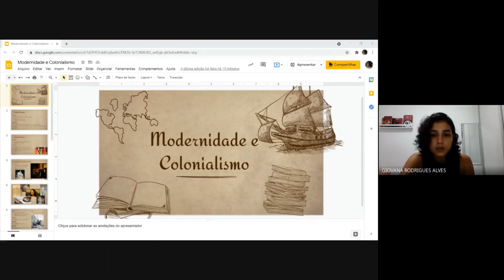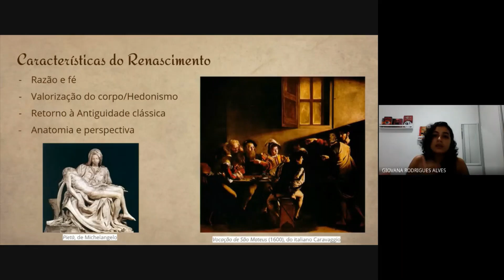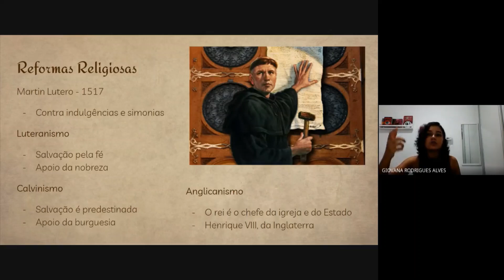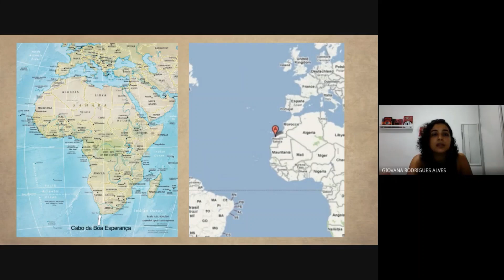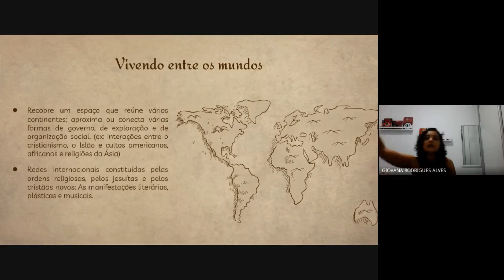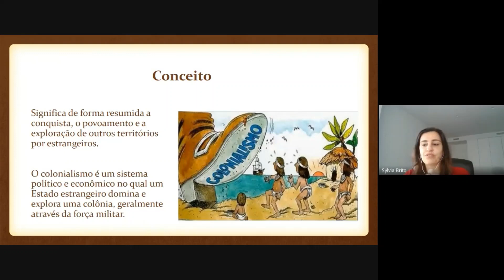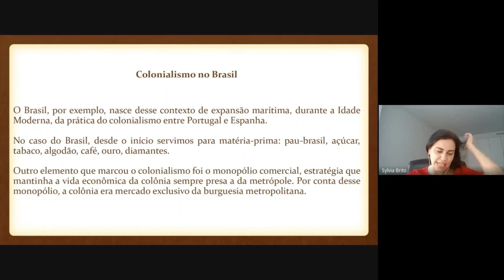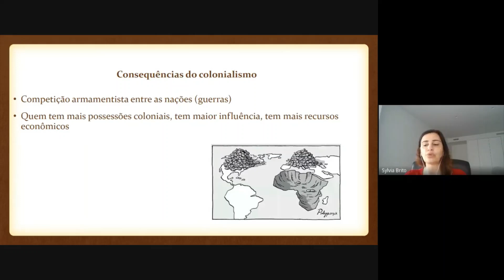Humanas Essencial - História - Aula 04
Olá, portais! Na aula de hoje conversamos sobre os conceitos de modernidade e colonialismo, partindo de uma visão europeia mas também expandindo a discussão para América, África e Ásia. Boa aula!